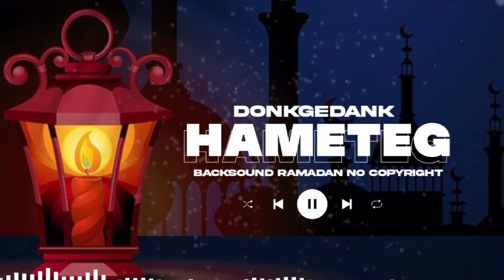Donkgedank - HAMETEG (Musik Ramadhan Free Use)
Backsound Gamelan Moderen dengan perpaduan intrument modern dan tradisional.

Donkgedank adalah Channel Youtube teraman yang mendedikasikan musik latar (backsound) untuk mendukung vlog, cinematic video, dengan musik bernuansa nusantara.

Jika menggunakan track ini, cantumkan ini pada deskripsi video anda :

Track : HAMETEG
Theme : Ramadhan